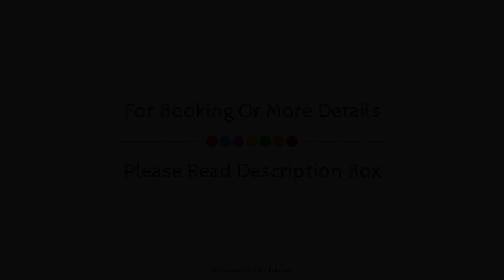Hotel Bahia, Cagnes-sur-Mer, France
About Property:
Stop at Hôtel Bahia to discover the wonders of Villeneuve-Loubet. The property features a wide range of facilities to make your stay a pleasant experience. Take advantage of the hotel's 24-hour front desk, luggage storage, restaurant, newspapers, laundry service. Designed for comfort, selected guestrooms offer air conditioning, heating, wake-up service, desk, mini bar to ensure a restful night. Entertain the hotel's recreational facilities, including private beach, golf course (within 3 km), outdoor pool, solarium, garden. Hôtel Bahia is an excellent choice from which to explore Villeneuve-Loubet or to simply relax and rejuvenate.
Searching For
1. Hotel Bahia - Cagnes-sur-Mer
2. Hotel Bahia - Cagnes-sur-Mer Virtual Tour
3. Hotel Bahia - Cagnes-sur-Mer Rooms
4. Hotel Bahia - Cagnes-sur-Mer Amenities
5. Hotel Bahia - Cagnes-sur-Mer Videos
6. Hotel Bahia - Cagnes-sur-Mer Offers
7. Hotel Bahia - Cagnes-sur-Mer Deals
Audio Credit:
Track Title: Reasons To Hope
Artist: Reed Mathis